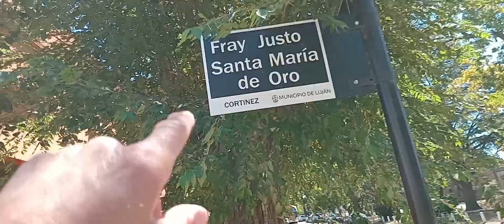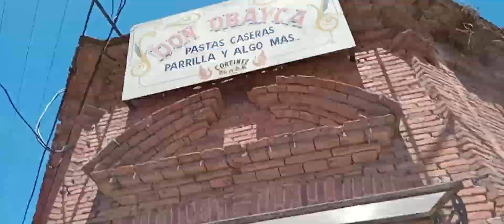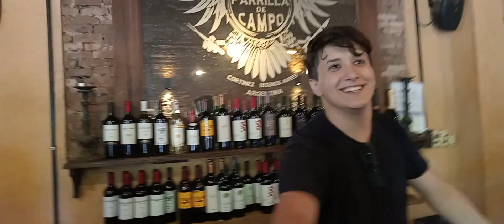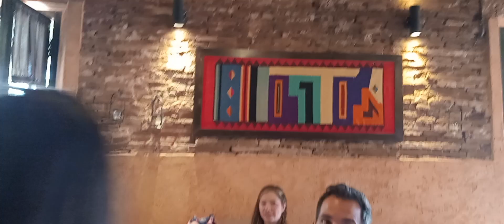CORTINES UN HERMOSO PUEBLO A 70 KM DE CABA TRANQUILO SOLO ES PAZ 3000 HABIANTES.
es una belleza cortines su tranquilidad podes hacerte una escapadita para descansar hablamos con los vecinos, gente muy hermosa y tranquila,podes venir para desestresarte del ruido de la gran ciudad y volves renovado  ,tenes para comer un hermoso restaurante "Don Obayca" se come muy bien y te lo recomiendo .te lo comparto .